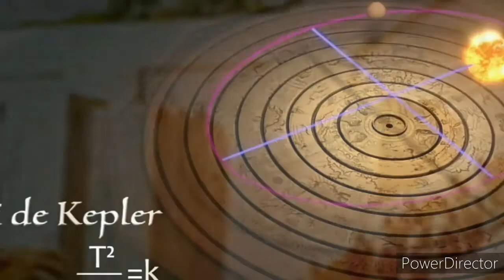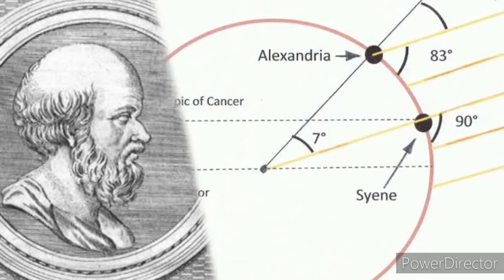A Astrofísica e seus conhecimentos.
Neste vídeo, venho falar um pouco sobre a astrofísica, uma ciência que estudo a criação do universo por meio das leis da quimica e da física.